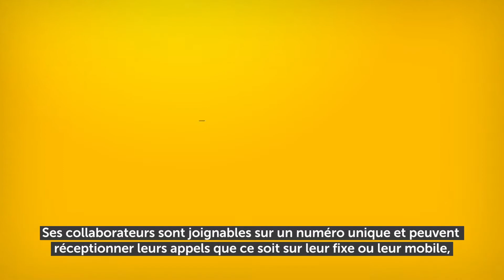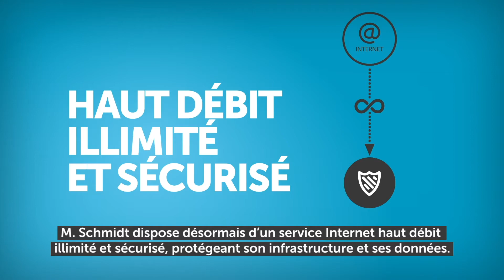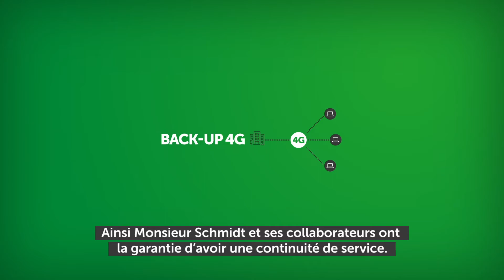POST Luxembourg - ConnectedOffice - Présentation de la solution